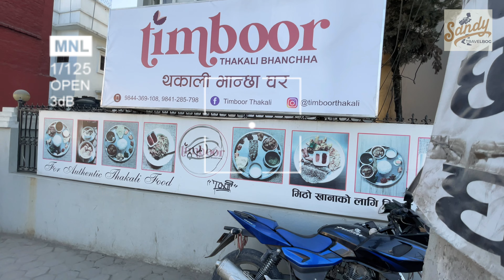Food hunting at Monkey Temple with Sikkim Flavor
Swayambhunath stupa is the oldest stupa in Kathmandu.
Also known as the “Monkey temple. The legend says that Kathmandu was once a large lake and the hill of Swayambhu was born out of a lotus flower that emerged in the middle of this lake.
Facts -
1. The earliest evidence of the Swayambhu stupa’s existence dates back to 5th century.
2. You have to climb 365 steep stone steps to reach the stupa
3. The historic landmark has been a listed UNESCO World Heritage Site since 1979.

How to visit Swayambhunath Temple?

The best times to visit Swayambhunath are early morning and evening.
Total from Kathmandu International Airport to Swayambhunath Temple - 7 to 8 kms
Transportation - Cab/Taxi, Public Bus, Book Private Taxi.

Additional Benefits-

The Buddha Amideva Park - Located at the base of the Swayambhu hill, the Buddha Amideva Park was built in 2003 and is known for its three huge golden statues, representing Shakyamuni Buddha, Chenrezig and Guru Rinpoche.

Social Media-

Camera -
Tripod